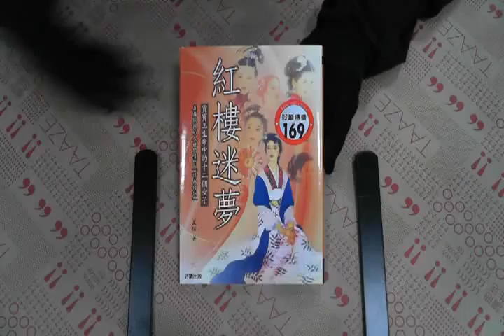TAAZE｜紅樓迷夢－賈寶玉生命中的十二個女子 ... 二手書書況 9574552470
TAAZE｜讀冊生活網路書店「紅樓迷夢－賈寶玉生命中的十二個女子」，找二手書請至